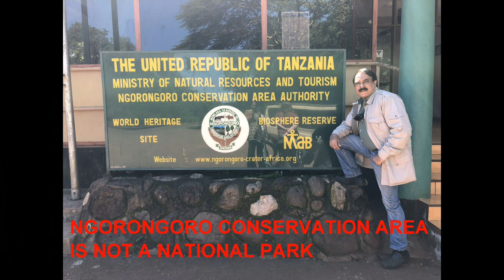AKHIL BAKSHI WITH THE MASAI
In May 2018, we visited the Irkepusi boma of the Masai in Ngorongoro Conservation Area, close to the Sopa Lodge, to get a glimpse of their culture.